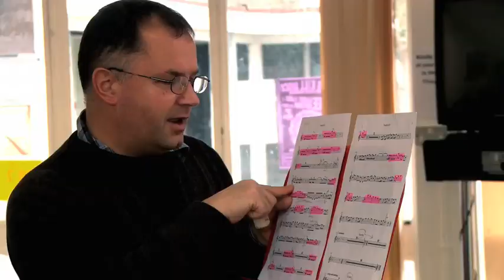Oneshot - University of Chichester Promotional Video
Oneshot by Seamless Media worked with the University of Chichester to promote the university's music department and the university chamber orchestra.

A video was commissioned to help promote the orchestra and was focused around the university's newly appointed conductor, Crispin Ward.

for further details about our same-day video production and packages offered.